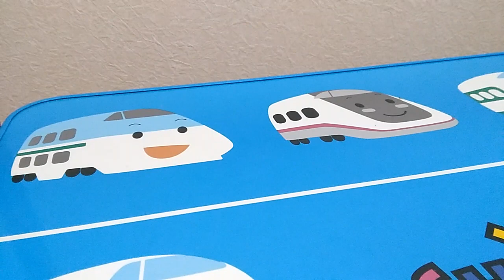Nゲージ ジャンクで買った１１３系を最低限のメンテナンス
Nゲージ　ジャンクで買った１１３系を最低限のメンテナンスになります

とりあえずはＫ４７とＫ５７にしたいと思います